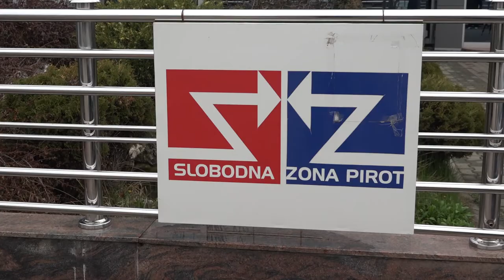ATANASKOVIĆ: MALA I SREDNJA PREDUZEĆA SU MOTOR PRIVREDE U SRBIJI